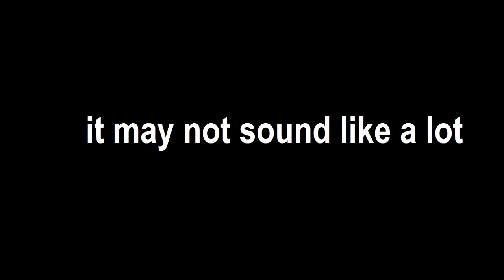5 Subscribers Special (Thank You)